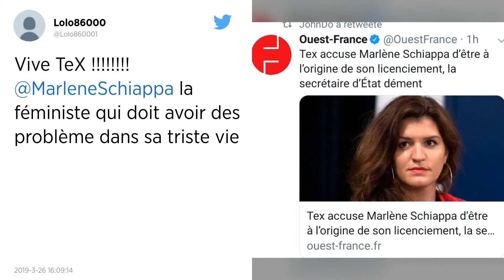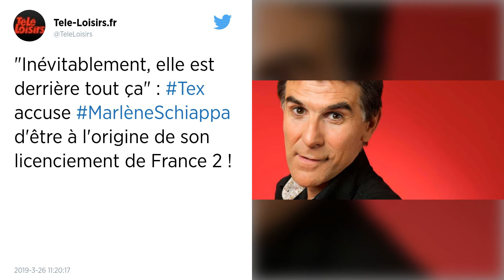Tex accuse Marlène Schiappa d’être à l’origine de son licenciement, la secrétaire d’État dément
Tex a estimé lundi que Marlène Schiappa avait joué un rôle crucial dans son éviction de France 2 après son sketch sexiste sur les violences conjugales. La secrétaire d’État à l'égalité femmes-hommes,avait, fin 2017 après la diffusion de la séquence, fait un signalement au CSA. Mais elle a indiqué mardi dans « l’Interview sans filtre » que le licenciement de l’animateur n’était « pas son choix ».

Marlène Schiappa a-t-elle provoqué l’éviction de Tex de France 2 fin 2017 ? C'est ce qu’a affirmé l’ancien animateur des Z’amours lundi 25 mars dans une interview à Telepro. Invitée mardi 26 mars de L’Interview sans filtre, la secrétaire d’État à l’égalité femmes-hommes a démenti et affirmé qu’elle n’était pas responsable de ce licenciement.

Le 30 novembre 2017, un sketch de Tex sur les violences conjugales a été diffusé en direct dans l’émission C’est que de la télé sur C8. Les blagues ont choqué de nombreuses personnes qui ont fait un signalement au Conseil supérieur de l’Audiovisuel (CSA), dont Marlène Schiappa. L’animateur a ensuite été licencié par France 2. Mais « ça, ce n’est pas mon choix », affirme la secrétaire d’État.